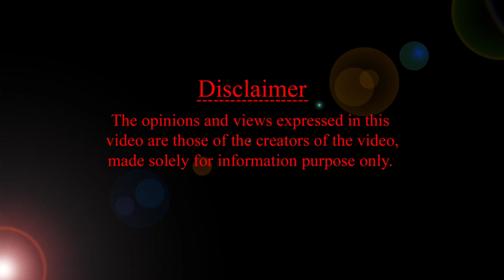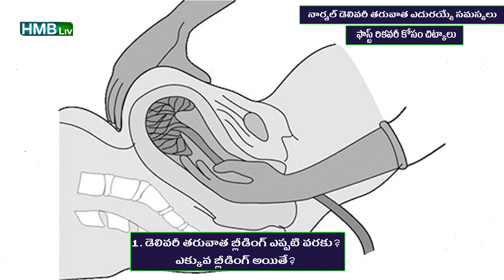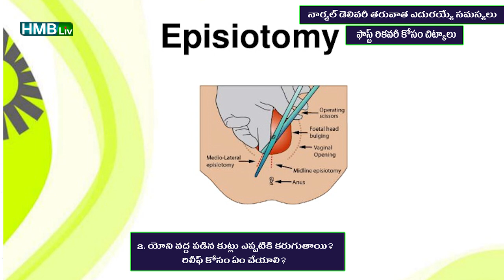నార్మల్ తరువాత ఎదురు అయ్యే ఇబ్బందులు - ఎప్పటికి కోలుకోవచ్చు ? WHAT TO EXPECT AFTER NORMAL DELIVERY!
నార్మల్ డెలివరీ తరువాత ఎదురు అయ్యే ఇబ్బందులు - ఎప్పటికి కోలుకోవచ్చు ?
ఎప్పటి నుంచి మరల  లైంగికంగా active కావచ్చు. స్కిన్ స్ట్రెచ్ మార్క్స్, జుట్టు రాలిపోవడం
బ్రెస్ట్ షేప్ & నిపిల్ కలర్ లో మార్పులు బ్రెస్ట్ లో  నొప్పి,  కుట్లు ఎప్పటికి కరుగుతాయి
మలబద్ధకం ఎందుకు? యూరిన్ ఫ్రీ గా పాస్ చేయలేకపోతున్నారెందుకు?
బ్లీడింగ్ ఎన్ని రోజులు? పలు ప్రశ్నలకు కారణాలు & సమాధానాలు ఈ వీడియోలో చూడండి